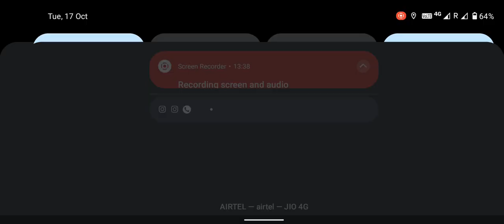New Free Fire = Free Fire Gaming Video 🆓 New Free Fire Gaming Video = free fire USK UG = New Video